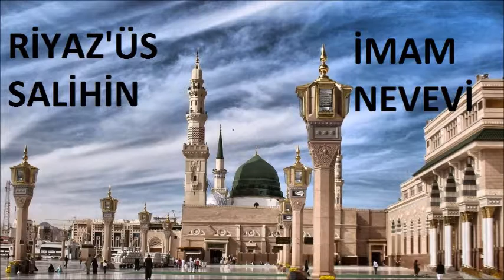138 Riyaz'üs Salihin - İnanmayanlara Selam Verip Selam Almak - İmam Nevevi